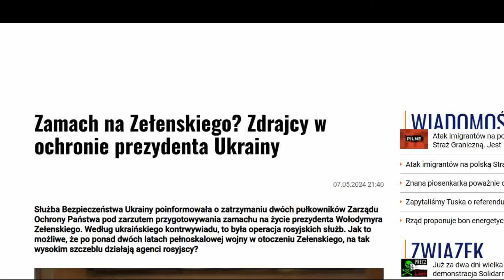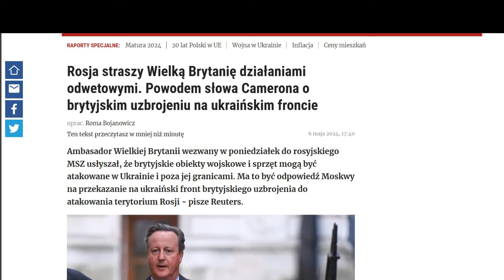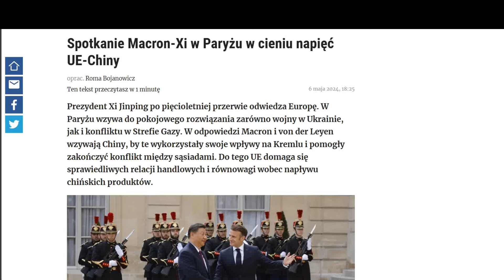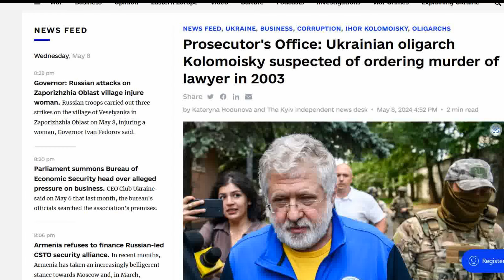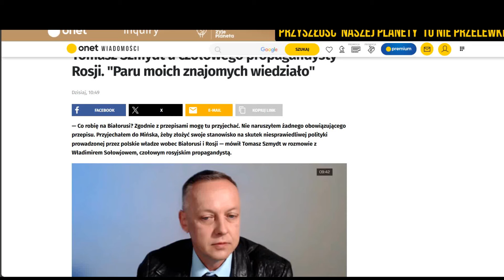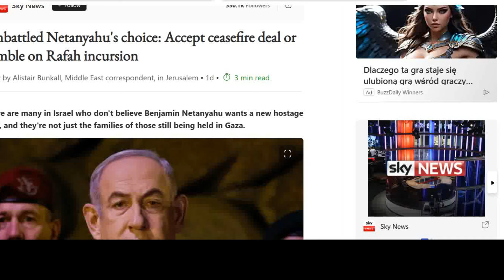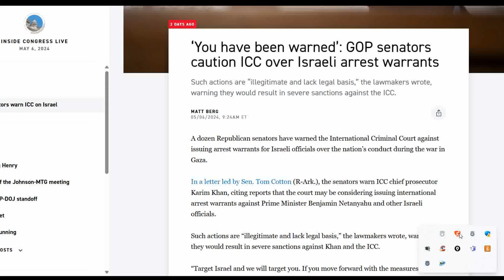Atak na charków coraz bliżej Wojna na Ukrainie